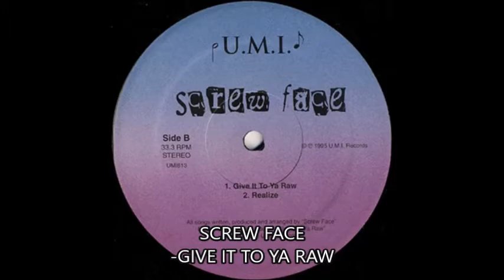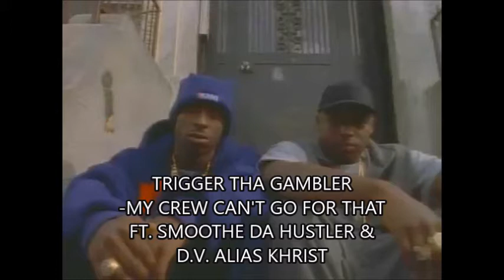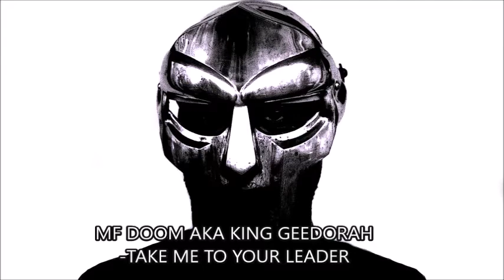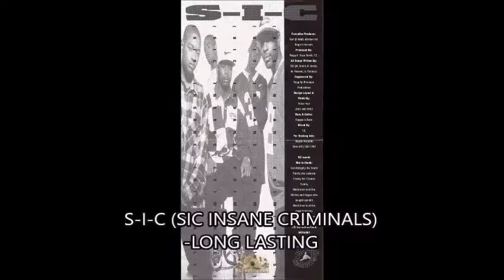Hip Hop Samples Part 4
Intro
JCHL Prod. Boom Bap 90s type beat

The Hip Hop Tracks that sampled
The Charmels-As Long As I've Got You

Glenn Jones-Show Me

Hall & Oates-I Can't Go For That (No Can Do)

Spandau Ballet-True

Teddy Pendergrass-Love TKO

Roy Ayers-Everytime I See You

The Hip Hop Track that sampled
Herb Alpert & Tijuana Brass-Lonely Bull